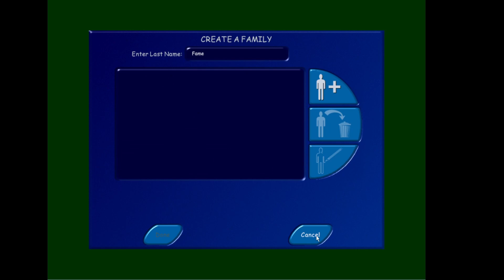Why did they make the game this HARD!!?? I just wanted to become famous. Sims 1